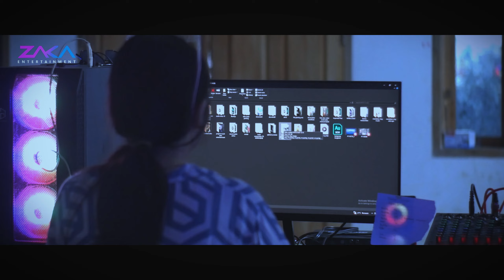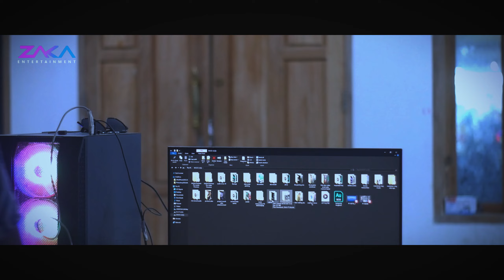TEROR OFFICE - Horor Short Movie [ Part I ]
Pemeran                                       : EGHA KRISSIN & MISWAR
Produser                                       : ASDAR
Pengarah Produksi                     : AGUNG WAHYUDI
Penanggung Jawab Produksi   : EGHA KRISSIN
Kameramen                                 : MISWAR
                                                      : M. GALIB
Editor                                            : ELGHI
Team Creatife                              : TEAM ZAKA ENTERTAINMENT